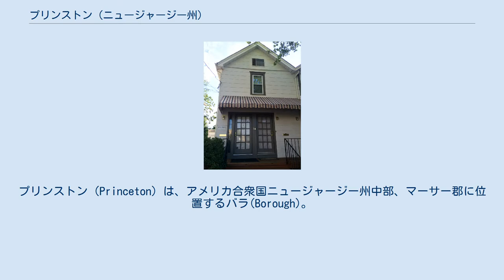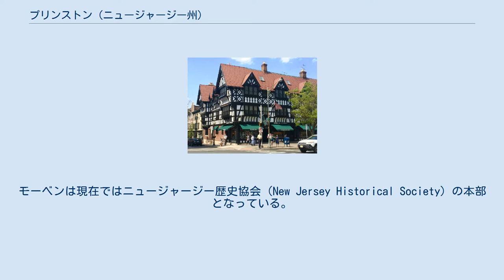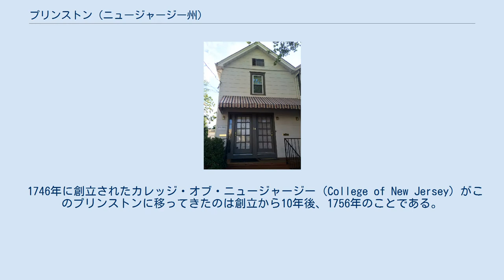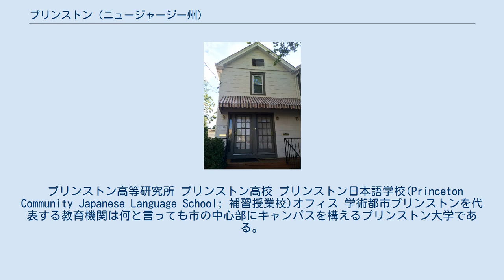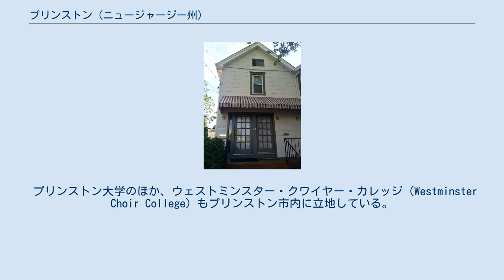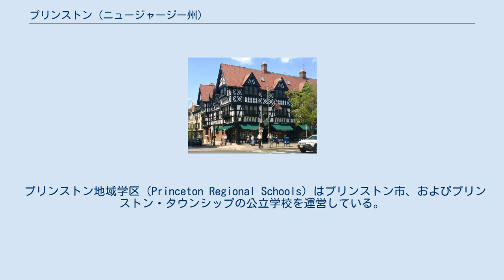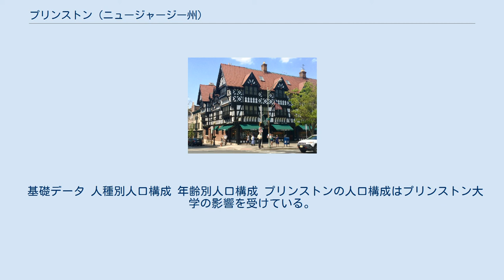プリンストン (ニュージャージー州)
マーサー郡_(ニュージャージー州)
プリンストン（Princeton）は、アメリカ合衆国ニュージャージー州中部、マーサー郡に位置するバラ(Borough)。
 ナッソーストリート アイビー・リーグの一角をなすプリンストン大学をはじめ、教育・研究機関を数多く抱える学術都市である。
 また、ダウ・ジョーンズなどの大企業も本社を置いている。
ニューヨークとフィラデルフィアという2つの大都市からほぼ等距離にあり、どちらからも州間高速道路や郊外列車（ニュージャージー・トランジット、SEPTA）を利用しての通勤が可能であること、さらには州内のニューアーク、トレントン、カムデン等と比べ治安が良好であることから、郊外都市としての側面も持っている。
 ニュージャージー州の州都はトレントンであるが、ニュージャージー州知事の官邸は北東に約20km離れたこのプリンストンに立地している。
1945年、モーベン（Morven）と呼ばれる建物が正式にニュージャージー州知事官邸になった。
その後モーベンの近くにドラムスワケット（Drumthwacket）という建物が官邸として建てられ、現在に至っている。
モーベンは現在ではニュージャージー歴史協会（New Jersey Historical Society）の本部となっている。
 プリンストンは1つの自治体ではなく、中心をなす面積約5km²のプリンストン市とその周囲を取り囲むプリンストン・タウンシップからなっている。
もとは1つの自治体であったが、学校税をめぐって争いが起こり、1894年に両者が分離、現在に至っている。
プリンストン大学のキャンパスの大部分はプリンストン市に属するが、一部はプリンストン・タウンシップにかかっている。
プリンストン市は人口14,023人、プリンストン・タウンシップは人口16,027人である（ともに2000年国勢調査）。
 1746年に創立されたカレッジ・オブ・ニュージャージー（College of New Jersey）がこのプリンストンに移ってきたのは創立から10年後、1756年のことである。
このときに大学は現在のプリンストン大学という名に改められた。
同時に、プリンストンは全米有数の学術都市としての道を歩みはじめた。
 プリンストン戦場跡 プリンストンはまた、独立戦争においても重要な地であった。
1777年1月3日、ジョージ・ワシントン率いる植民地軍は味方の指揮官であったヒュー・マーサー将軍を戦死させてしまったもののチャールズ・コーンウォリス率いるイギリス軍を破り、 プリンストンの戦いと呼ばれるこの戦闘で勝利を収めた。
当時のプリンストンの町から西へ約3km離れたこの戦場跡は現在の市の中心であり、プリンストン古戦場州立公園として保存されている。
 1783年夏、大陸議会はプリンストン大学のナッソー・ホール（Nassau Hall）に集まった。
その結果、プリンストンはたった4ヶ月の間ではあったが、アメリカ合衆国の首都になった。
大陸議会がパリ条約調印、独立戦争終戦を知ったのはこのプリンストンであった。
当時、この周辺は農業地帯で、ナッソー・ホールと数軒の家屋が大学全体を構成して建っているのみであった。
 19世紀に入るとニューヨークとフィラデルフィアを結ぶ鉄道が引かれ、プリンストンにその駅ができた。
しかし19世紀中盤に入るとルート短縮のために直線化がなされ、プリンストンの南数マイルのところを迂回するようになった。
新線にはプリンストン・ジャンクションという駅ができ、そこから分岐する支線がプリンストンの中心部と本線とを結んだ。
これらの鉄道は現在でもニューヨークとトレントンとの間で営業運転を行うニュージャージー・トランジットによって運営されている。
 プリンストンはグロバー・クリーブランド、およびウッドロウ・ウィルソンの2名のアメリカ合衆国大統領ゆかりの街である。
1894年、クリーブランドは大統領としての2期目にこのプリンストンで家を購入し、そのままプリンストンに住みついた。
1908年に没すると、クリーブランドはプリンストン墓地に埋葬された。
一方、プリンストン大学で教鞭をとり、学長も務めたウィルソンは、1912年にアメリカ合衆国大統領に選出された。
ウィルソンは2期にわたって大統領を務め、第一次世界大戦後に十四か条の平和原則を執筆、国際連盟設立へとつなげた。
 1915年にはプリンストン高校が開校した。
当時、この近...